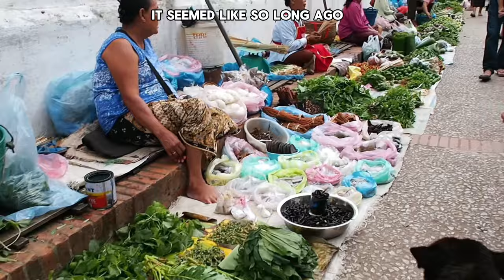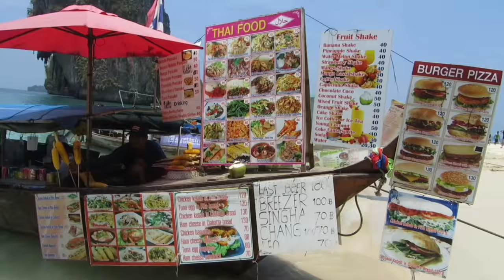My World Traveler Life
I left my home in England when I was 16 and went into mission work overseas in Asia

Looking back, it was a life not many can comprehend, and I even realize how crazy it was compared to 'normal kids' at 16.

This video is a summary of some of those years.

My Absolutely CRAZY Early Years of Life in Asia

I appreciate you watching my videos